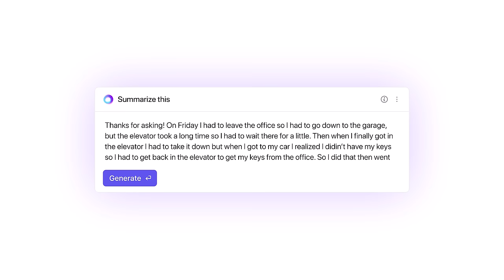Summarize with ClickUp AI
What used to take 30 minutes, now takes 30 seconds.🦾 Write summaries of meeting notes, project updates, and other lengthy content!